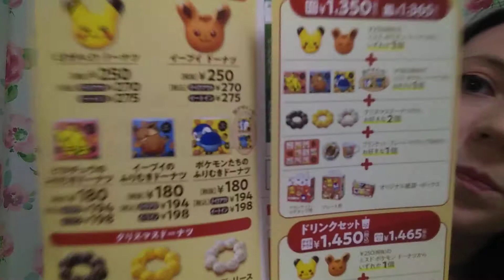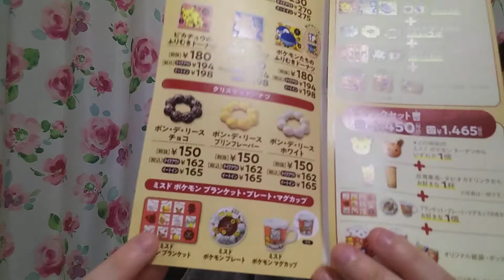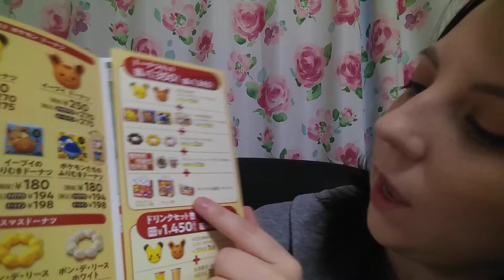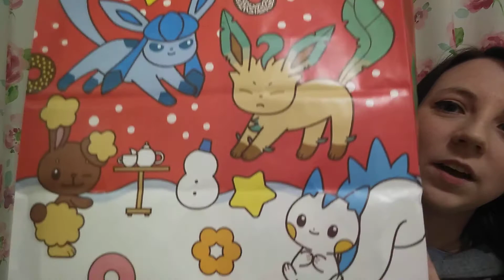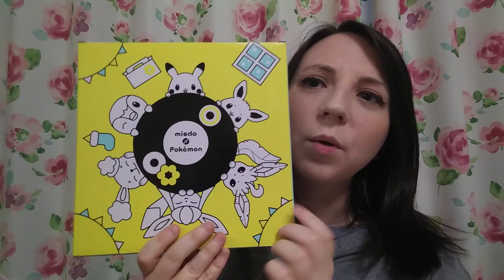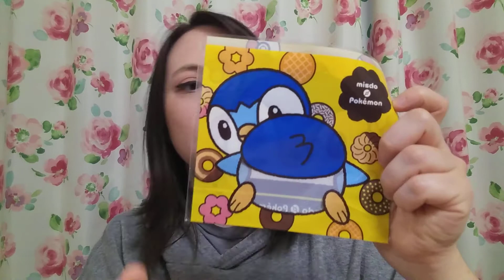Mister Donut November 2021 Christmas donut set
Just doing an unboxing of the Mister Donut/Misdo and Pokemon collaboration for November 2021. This has a Christmas and winter theme with Pikachu, Eevee, Leafeon, Glacion, Bunnery, Piplup, and Pachirisu. Sorry I'm not gonna care about the spelling right now. Hope you enjoy!